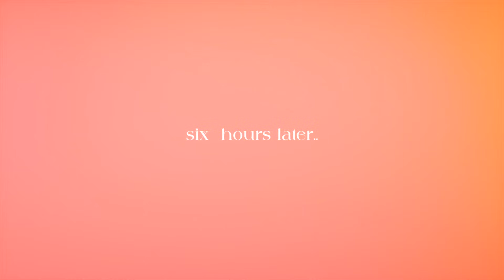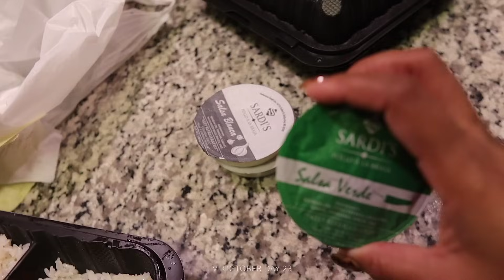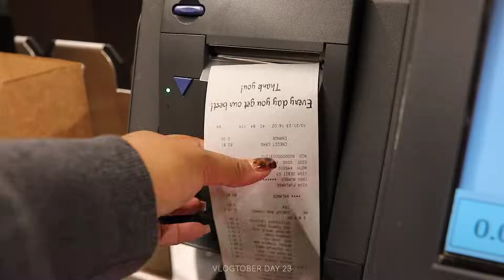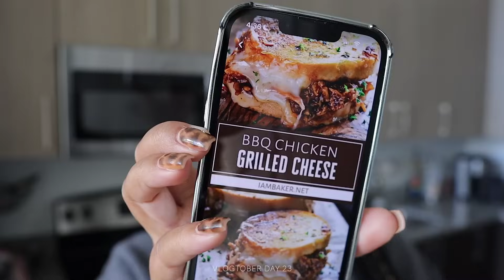VLOGTOBER 23 🍁 : Redeeming Myself, Girl Dinner, Cozy Outfits, $80 Grocery Haul, etc| Naturally Sunny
Hey gurl, hey, welcome or welcome back to another vlogtober vlog. I had to redeem myself from that horrible baking fail yesterday. Chile, the cookies did not do me right. So I went back to the old faithful chocolate chip. I also showed you all what I got in groceries for the week and my chill outfits to run errands and chill. Oof and dinner. Omgee, so simple and so good!

» Gummy Edge Wax
» Edge Brush
» Aritzia 1/4 Zip Jacket in Heather Charcoal
» TNA Leggings
» Aritzia Cuff Beanie
» Nike Zoom Vomeros
» Hero Lightning Wand

Race: Black
Age: 28
Height: 5'5
Camera: Canon 80D + 55-250mm Lens
Vlog Camera: Canon EOS M50 + 16mm Lens